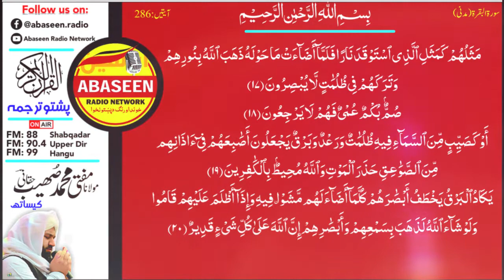Quran Majeed Pashto Tarjuma | Dars No 07 | Sura Baqara | Mufti Sohaib Haqqani | Abaseen Radio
Complete Quran Majeed Tarjuma in Pashto
Mudarris: Mufti Muhammad Sohaib Haqqani
Surat: Al-Baqara   From Ayat No: 17 to Ayat No: 20
گرانو مینہ والوں زمونگ د چینل پہ ذریعہ بہ مکمل قران مجید پہ پشتو ترجمہ کی تاسو تہ میلاویگی
نن سبق د سورۃ بقرہ اول نمبر آیت نہ تر دوئم نمبر آیت پوری دے۔ مکمل تفسیر سرہ ترجمہ واورئ۔
ہر ورز بہ 1 سبق اپلوڈ کیگی خپل کور کی خپلو خویاندو او میاندو تہ زمونگ دہ یوٹیوب چینل پہ ذریعہ روازنہ درس ورکڑئ۔
 اور دی موقعی نہ فائدہ وچتہ کڑی۔ ہر ماسخوتن 06:30 بجے ترتیب سرہ بہ 1 سبق اپلوڈ کیگی۔
چینل سبسکرایئب کول مہ ہیروئے چی تاسو تہ ہر ورز نوئ ویڈیو میلاوگی۔ مننہ